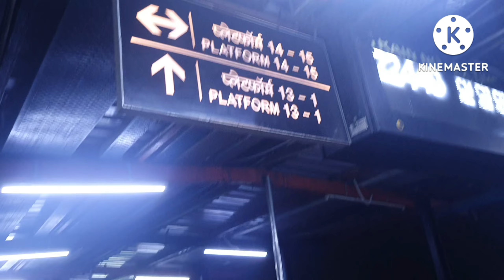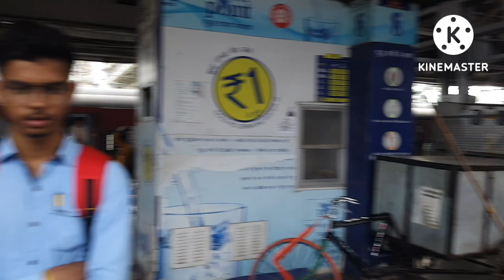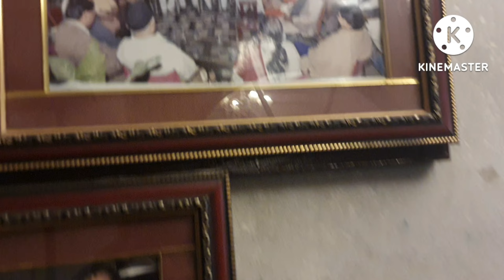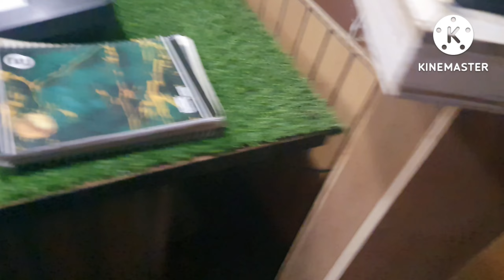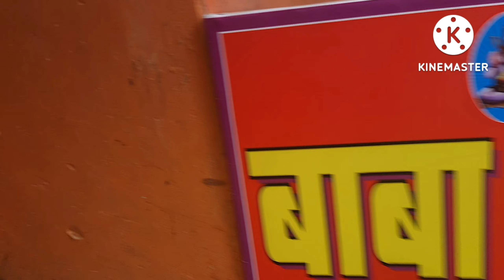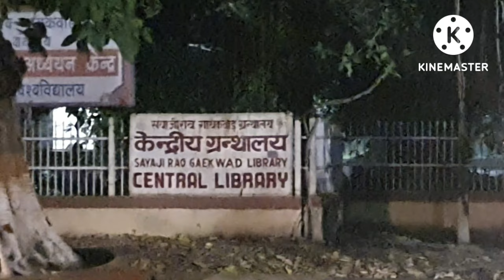Kashi Vishwanath Darshan in Saawan & BHU CAMPUS Visit... 22 July 22 to 25 July 22